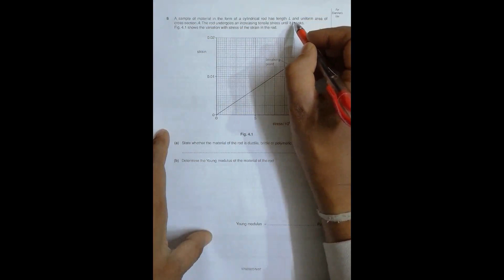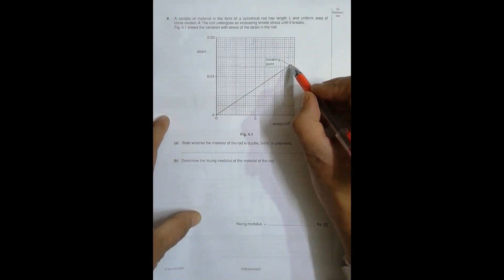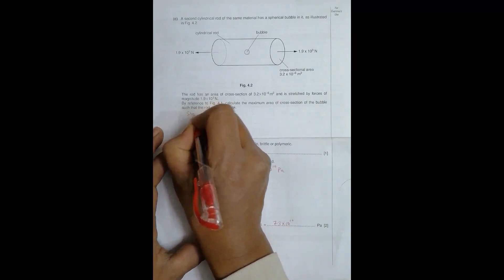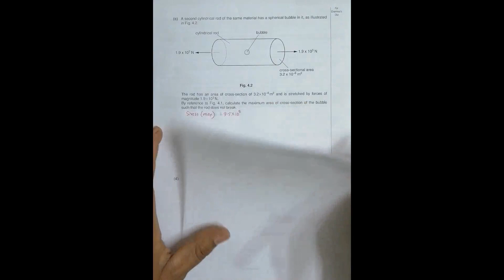2007 CAIE AS & A level October November Paper 02 Q. No. 4 (9702/02/O/N/07) by Sajit C Shakya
2007 Cambridge International AS & A level October November Paper 02 Q. No. 4 (9702/02/O/N/07) by Sajit Chandra Shakya from Nepal

Chapter - DEFORMATION OF SOLIDS